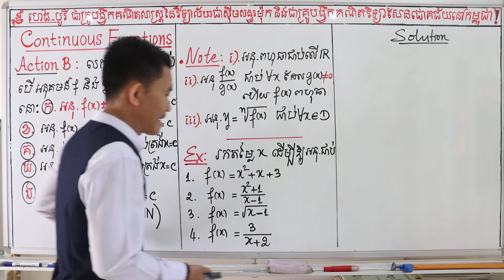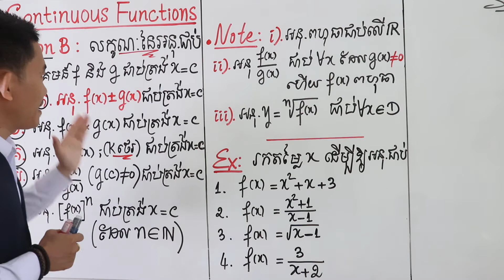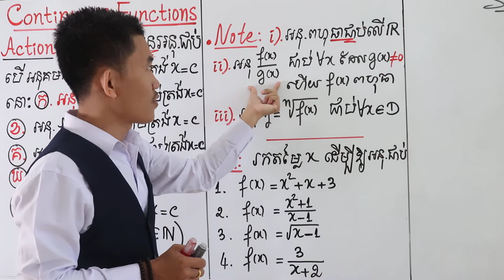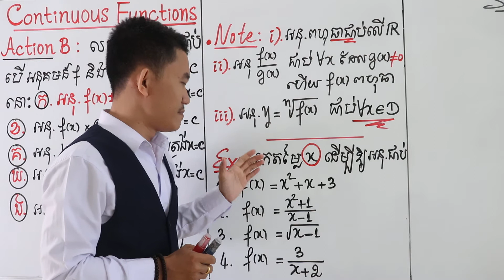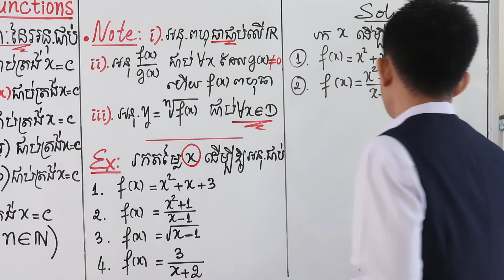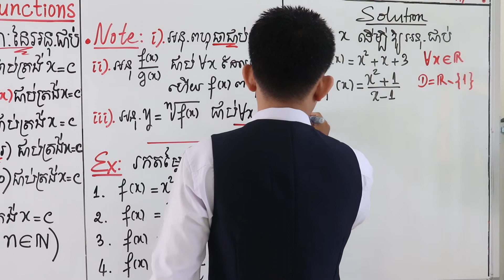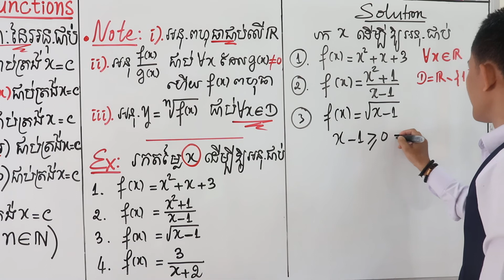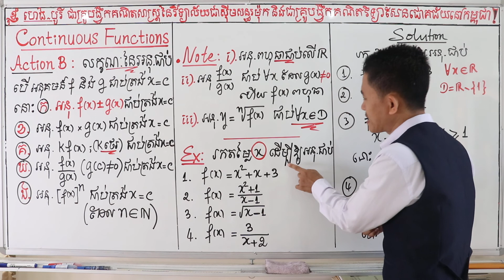ថ្នាក់ទី១២ៈ ភាពជាប់ ( 3 )